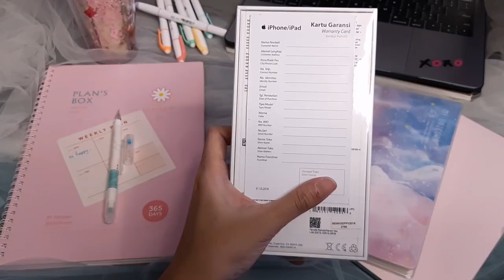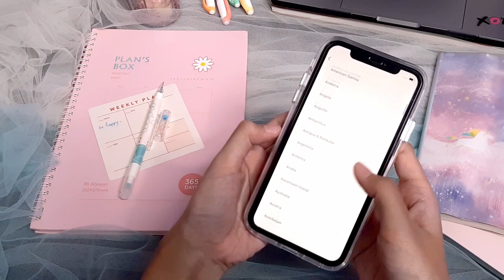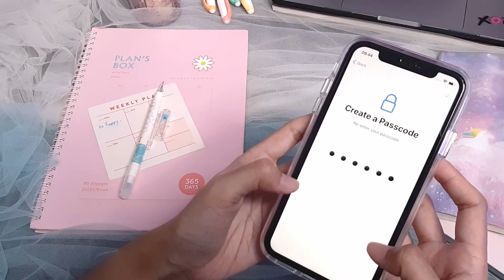Unboxing iPhone XR | Aesthetic || KENSHINDROME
𝐇𝐢 𝐞𝐯𝐞𝐫𝐲𝐨𝐧𝐞! 𝐇𝐨𝐰’𝐬 𝐢𝐭 𝐠𝐨𝐢𝐧𝐠?
I hope y'all enjoy this video!! I brought this phone to play mobile games 😊

Purchase Link:
iPhone XR